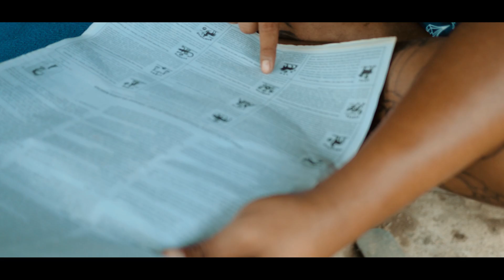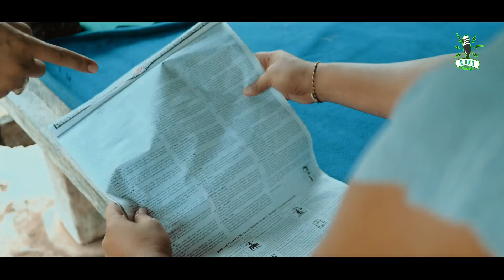PUIKIN BAGIA - DIKA SWARA (Q,Ano Pro Studio)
PUIKIN BAGIA
Dika Swara
Cipt:Dika Swara
Arr: Ngurah Adi
Video: Dika Swara n Putu Bejo
Produksi: Q,Ano Pro
Dilarang mengungah ulang video ini dalam bentuk apapun tanpa seijin dari